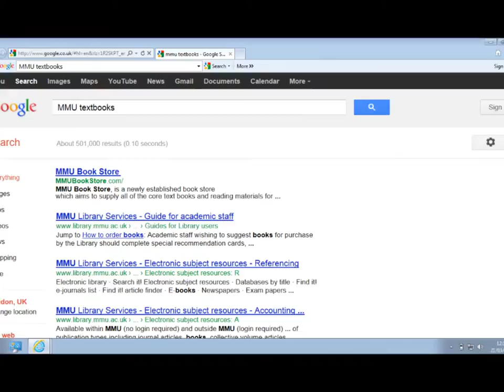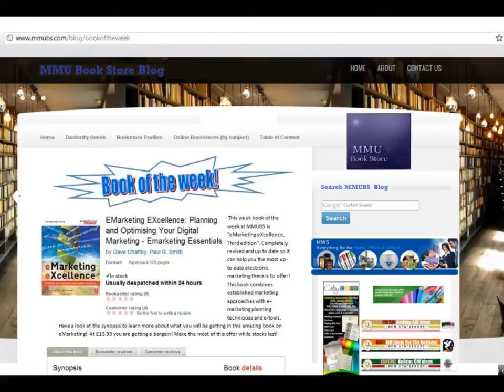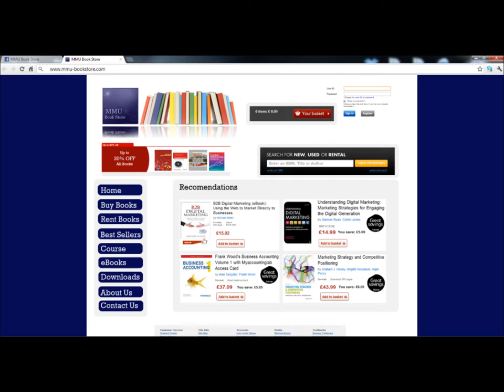2nd Edition Banana movie